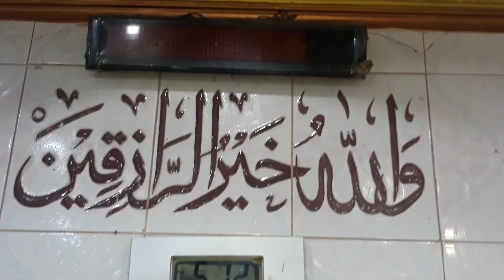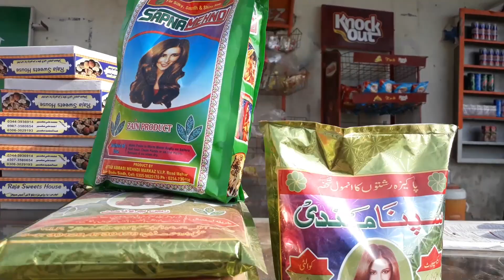101 Years old Bazar interior Sindh.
this is the 13th vlog and collaboration with one of the my best friends Shabir Jatoi   actually we  have to explore speciallities and thousands of years  oldest  places markets and thing of Sindh . so this is the only Beggining

old bazar
mehar city
sindhi vlogger
sindh beauty